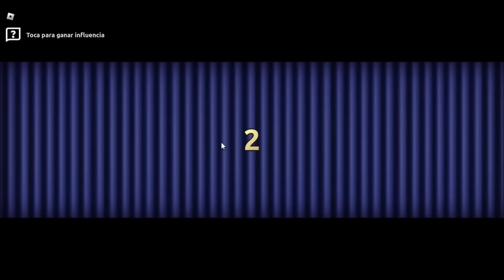Curly Ombre Wig GRATIS